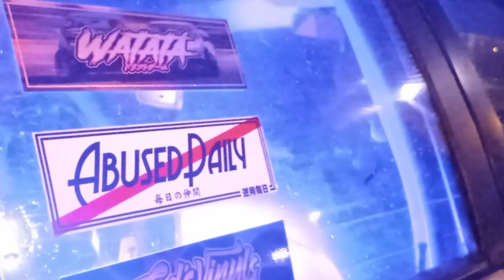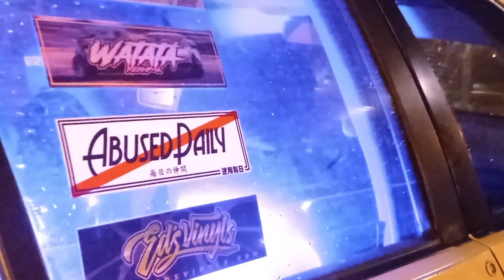EL MEJOR COCHE DE DRIFT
OS PRESENTAMOS EL PRIMER MISSIL DEL CANAL SE TRATA DE UN E36 325 EN EL SIGUIENTE VIDEO OS EXPLICAREMOS TODAS LAS MODIFICACIONES QUE LLEVA Y LO VEREMOS MAS EN DETALLE Y EN ACCION SI QUEREIS VERLO COMENTAT Y SUSCRIVIROS GRACIAS!